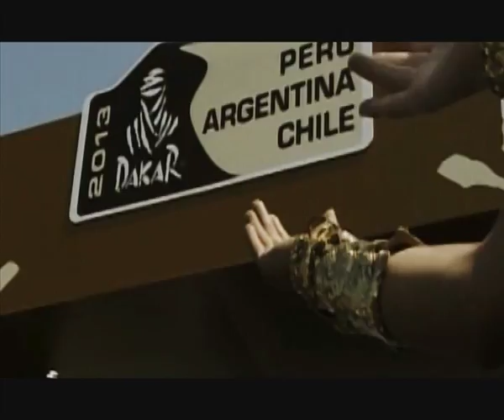VIDEO DAKAR PILOTO JUAN ESTEBAN SARMIENTO "CHILO" 2013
PRODUCIDO Y EDITADO POR ASO PARA EL PILOTO JUAN ESTEBAN SARMIENTO. PROHIBIDA LA REPRODUCCION INDEBIDA CON FINES LUCRATIVOS (EXPOSICION, VENTA DE COPIAS O MUESTRAS CORPORATIVAS IMPULSANDO MARCAS).